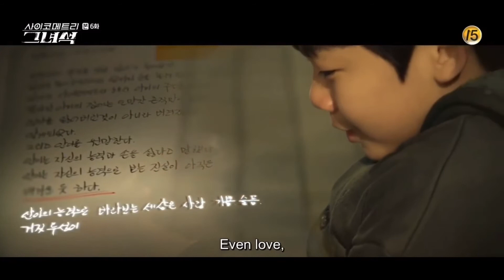[He is psychometric | Ep.06 - 5/5] Kang Seong Mo - Cho Byeong Kyu cut